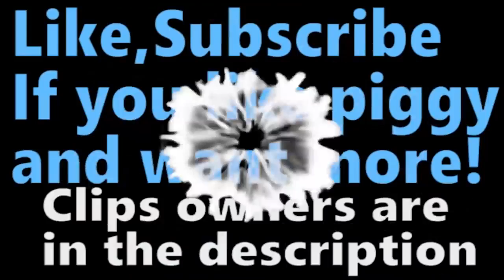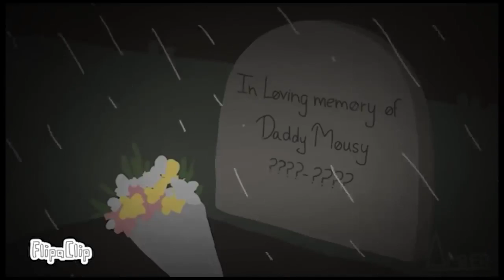Top 40 Mousy x Robby Funny Piggy Meme Roblox Animation *ALL MEMES*!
Mousy go s q u a k meme,
Record red meme,
oh boi cheese meme,
oh boy cheese meme,
suki suki meme,
run meme,
Unlock the door Joseph meme,
bite meme,
go to sleep meme,
beautiful lie meme,
Support the animators: